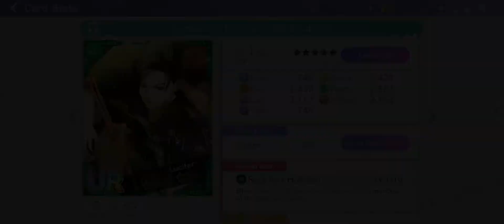Generic_Music_Romance.exe | "Lucifer the Demon of Rock" UR Obey Me! Devilgram story reacts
I need a break from these anime kisses. Don't expect any romantic stuff for a while.

Honestly, I feel like for some of these old Devilgrams, the story gets way too predictable sometimes. It's nice if that's what you're after, but at this point it gets repetitive.